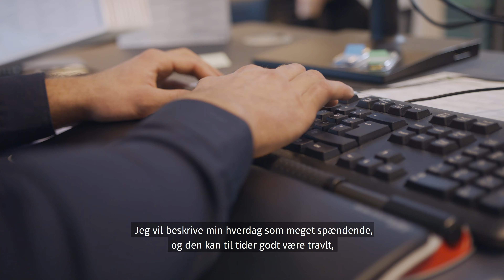GF Finanselev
Drømmer du om en karriere inden for forsikringsbranchen? Har du lyst til en uddannelse, der kombinerer teori med praksis? Vi søger lige nu servicemindede finanselever til vores toårige finansuddannelse. Du skal have talegaverne i orden og være i stand til at sætte kunderne i første række. Til gengæld bliver du en del af et succesfuldt selskab, der har ambitioner om at være tæt på kunderne og dele overskuddet.